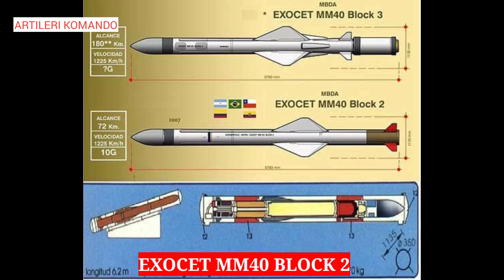Garang! KD Kedah TLDM Malaysia, Begini Spesifikasi Dan Persenjataannya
Kapal kelas kedah merupakan kapal peronda atau patroli pesisir pantai yang saat ini Malaysia masih aktif memakai sebanyak 6 unit kapal kelas ini bos. Lantas bagaimana dengan spesifikasi dan persenjataan yang mampu diangkut oleh kapal ini simak video berikut